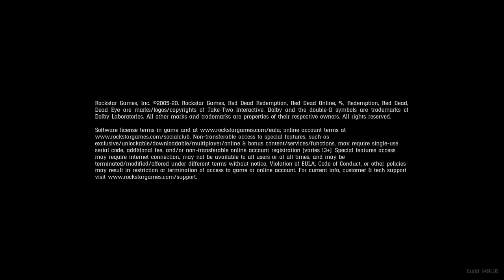Dane & Ashley convo Tom Segura & Sleep Token